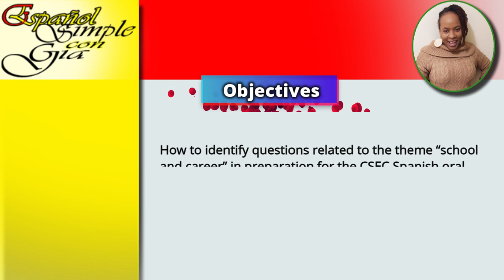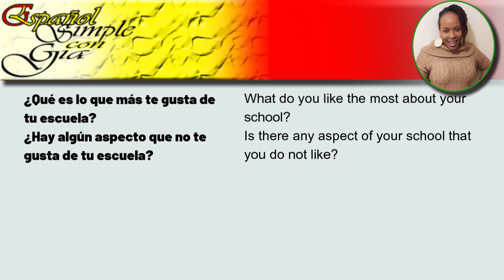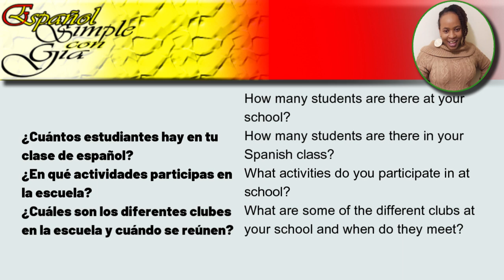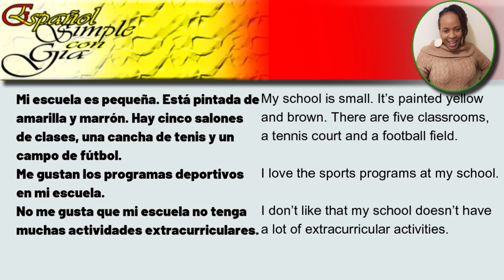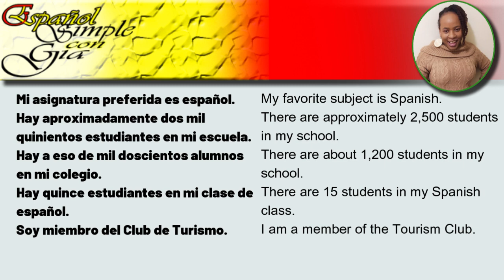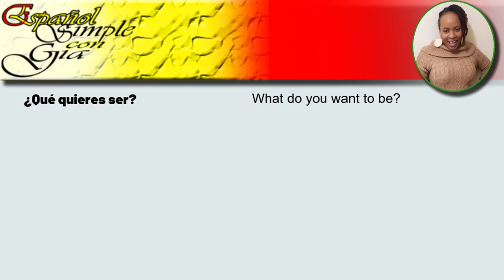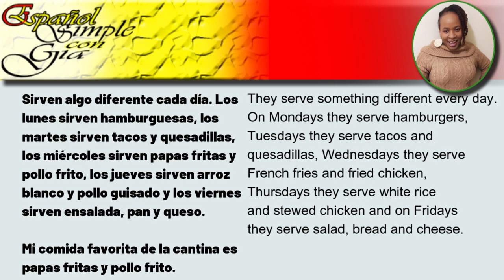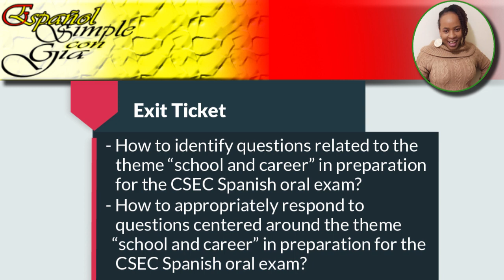Title: CXC/ CSEC 2023 Spanish Orals Practice: School & Career | Q&A | La escuela y la carrera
Objectives:
- How to identify questions related to the theme “school and career” in preparation for the CSEC Spanish oral exam.
- How to respond to questions centered around the theme “school and career” in preparation for the CSEC Spanish oral exam.